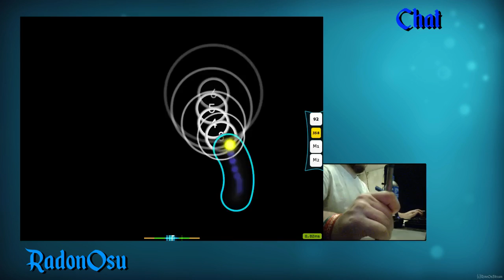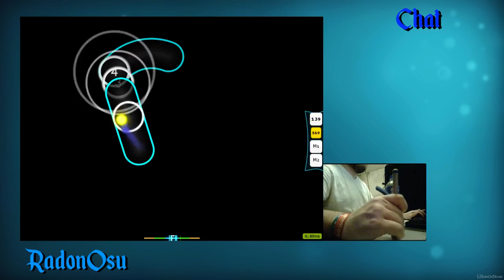Yakusoku DT trash acc FC